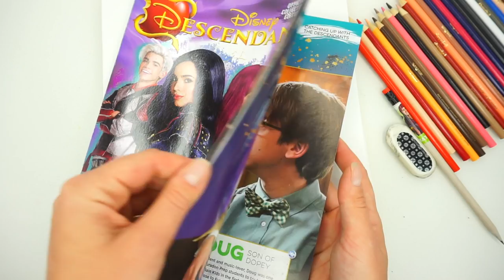DESCENDANTS 2 Draw EVIE Sofia Carson with Pencils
Hello Friends! Let's draw Evie from Disney Descendants 2 played by Sofia Carson. I'll be using Crayola pencils and markers. Drawing and Coloring.